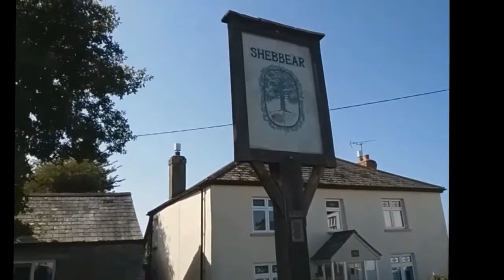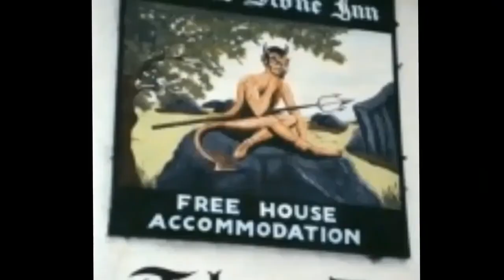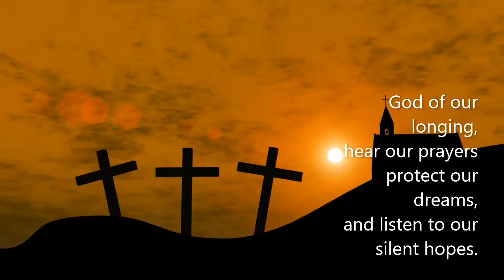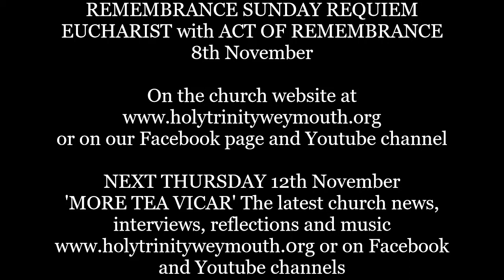'More tea Vicar' 5/11/20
Another weekly opportunity to sit back at home and have a cuppa!  To listen to this weeks news, views, stories, reflections and music.  This week we meet one of our Weymouth local councillor's.
Acknowledgements: Church background video: Author Vivedo.net ; Reflection on water music: Author Vivedo.net